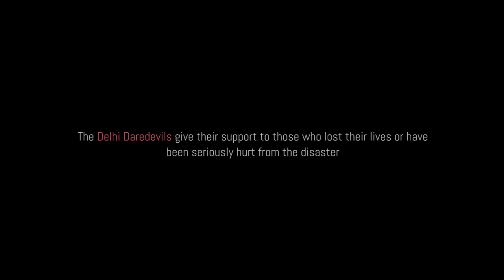Delhi Daredevils stands with you in your difficult time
On 25th April 2015, more than 1,000 people died in Nepal's deadliest earthquake for more than 80 years. The 7.8 magnitude quake struck an area of central Nepal between the capital Kathmandu, and the city of Pokhara.

Delhi Daredevils gives their support to those who lost their lives or have been seriously hurt from the disaster.